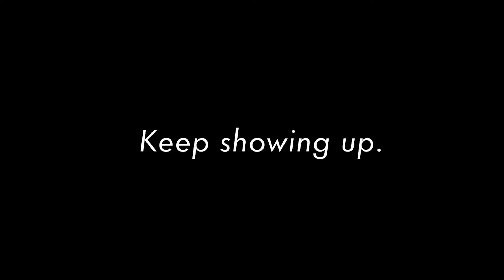Vancouver Fit Body Boot Camp - I Show Up For _____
Find out what Fit Body Boot Camp is really about. We are not just another place to get a workout. We are a place where people striving to become better versions of themselves workout and build each other up. See for yourself!